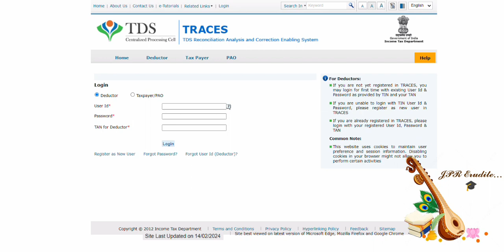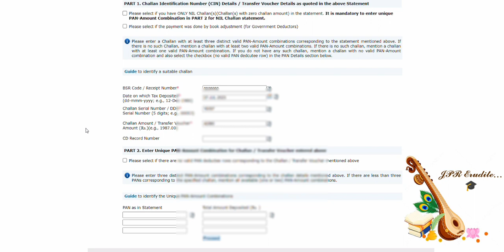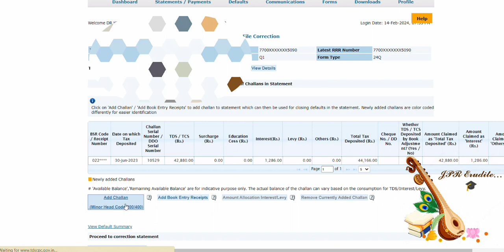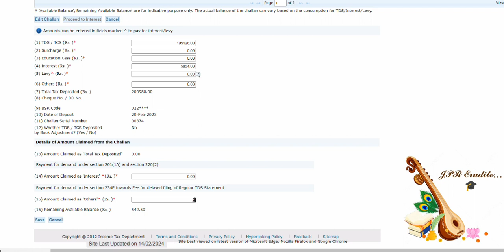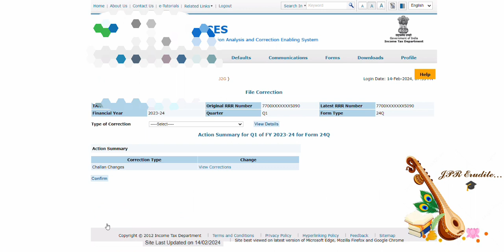How to pay TDS demand online | TDS Interest challan payment | How to pay TDS Late fee -Tamil/English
Here is the detailed video on how to pay Late fee / Interest demand in TDS Traces using New challan or old unconsumed challan- a step by step guide .

To attach your Digital signature onto the portal refer to the above video for detailed attachment of DSC to your login .